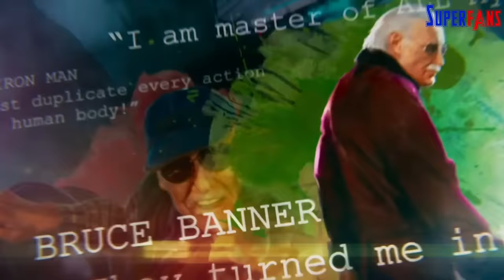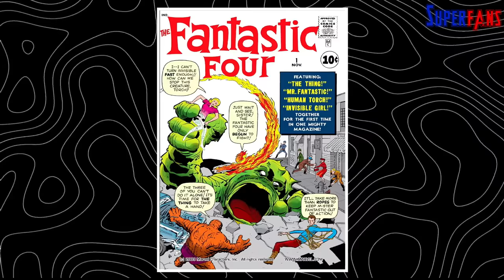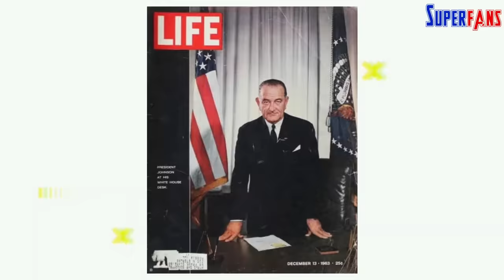THE FANTASTIC FOUR Poster Breakdown & 10 HIDDEN DETAILS You Missed | F4 In Multiverse @SuperFansYT​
THE FANTASTIC FOUR Poster Breakdown & 10 HIDDEN DETAILS You Missed | The Fantastic Four In Multiverse? The Fantastic Four Poster Breakdown & Hidden Details  @SuperFansYT ​ THE FANTASTIC FOUR Poster Breakdown In Hindi

Hi Superfans I’m Swapnil & ye hai The Fantastic 4 ke poster ka breakdown, jahan sath hi mai bataunga sabhi hidden details & easter eggs bhi. 14th Feb ko ye poster Marvel ke Instagram pe happy valentines day ke naam se post kiya gya & finally mujhe ab time mila hai iska postmortem karne ka. So without wasting anymore time, Spoiler warning ke sath let’s begin the video:

Marvel Studios has dropped a bombshell with the unveiling of the logo for their upcoming film, 'The Fantastic 4,' which replaces the previously known 'Fantastic 4.' This subtle alteration, akin to the name change during the Suicide Squad remake, hints at a potentially significant shift in the film's direction.

Accompanying this revelation is an updated Marvel Studios logo, setting the stage for the movie's grand entrance. The studio's logos often tease elements of their films, such as the dusting effect in 'Avengers: Endgame' and the tributes in 'Black Panther: Wakanda Forever.'

The new logo for 'The Fantastic 4' exudes a retro vibe, reminiscent of the comics' legacy. Interestingly, it also hints at a setting in the 1960s, potentially tying the film to the era of the Apollo moon landing. This raises questions about the film's plot and its connection to the iconic event, which will be explored further in the video.

Moving on to the characters, the video delves into the animated graphic introducing the main cast: Pedro Pascal as Reed Richards, Vanessa Kirby as Sue Storm, Joseph Quinn as Johnny Storm, and Ebon Moss-Bachrach as Ben Grimm. Each character's unique abilities are highlighted, along with their origin story as Marvel's first family.

Ben Grimm's transformation into The Thing and the team's decision to become superheroes following a cosmic radiation mishap are explained, showcasing the familial bonds that define the Fantastic Four.

The breakdown also touches upon HERBIE, a beloved robot companion from the comics, whose inclusion in the promotional art suggests a significant role in the MCU iteration of the Fantastic Four. The video explores HERBIE's origins and potential ties to Galactus, a formidable villain hinted at in the MCU.

Additionally, the presence of branded mugs and accurate costumes in the promo art indicates the team's celebrity status and commitment to their comic book roots. Notably, Pedro Pascal's portrayal of Reed Richards maintains the character's iconic grey temples, adding a touch of authenticity to his depiction.

The video concludes with an analysis of the poster's details, such as the silver space boots and the presence of a 1963 Life Magazine, further solidifying the film's 1960s setting. This choice aligns with Marvel's rich comic book history and sets the stage for an exciting cinematic journey into the past.

Overall, the breakdown offers viewers a comprehensive understanding of 'The Fantastic 4' poster, highlighting key details and Easter eggs while teasing the film's potential plot and connections to Marvel lore.
Everything I use for making these awesome videos:
💻 My Laptop
🎤 Mic for PC
🔗 Mic Accesories
🔗 Mic Stand
🎤 Mic for Mobile